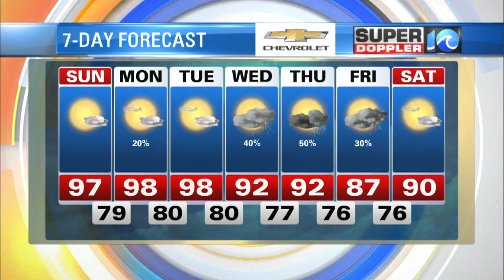Super Doppler 10 July 26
WAVy News 10's meteorologist Casey Lehecka has the latest weather updates for the morning July 26.